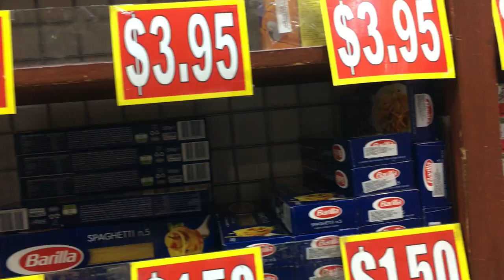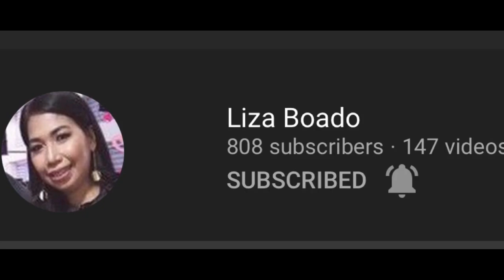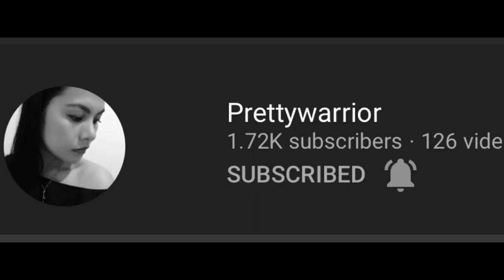BUHAY OFW || OFFDAY|| SHOUTOUT TO TEAMATE/MEMBERS